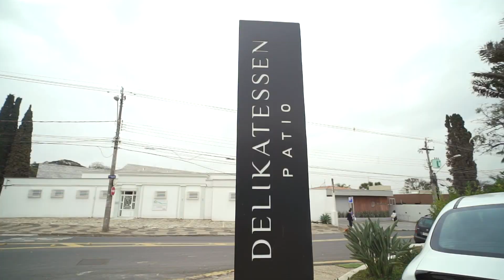Conheça o Pátio Delikatessen